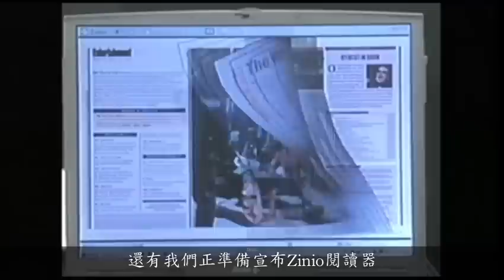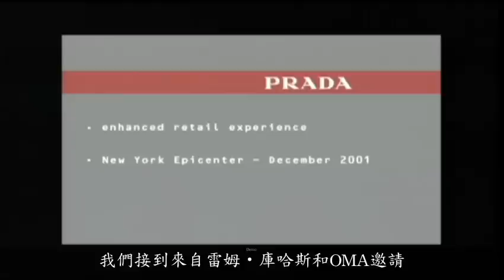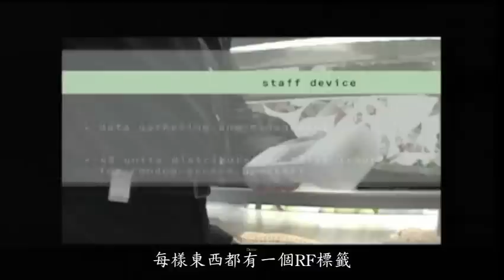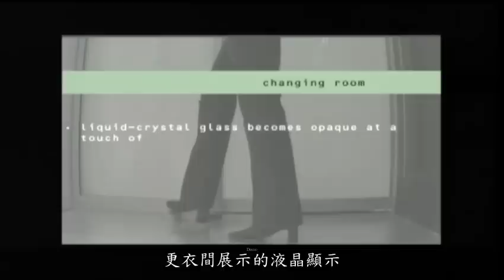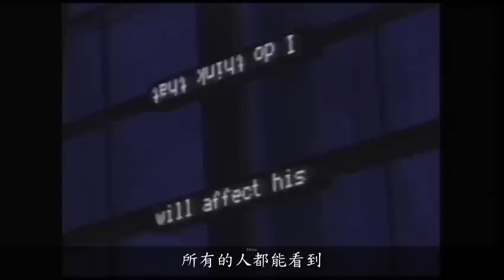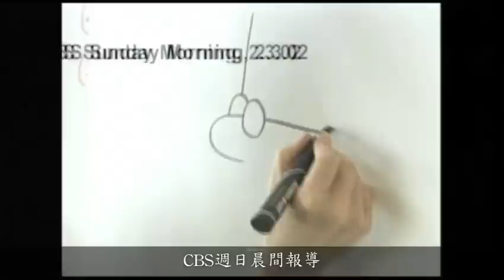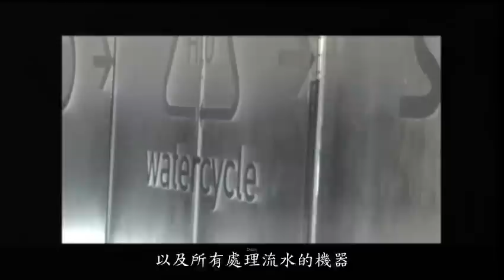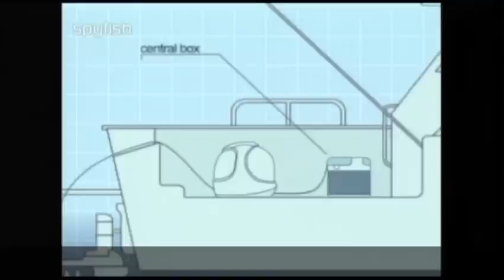以人為本的設計David Kelley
IDEO創辦人David Kelley解釋產品設計已從硬體設計轉變成使用者體驗，並用紐約Prada概念店等影片呈現這更為廣義的創新法。David Kelley解釋了何謂「以人為本」的設計理念。
Translated into Chinese　by Ashley Lin